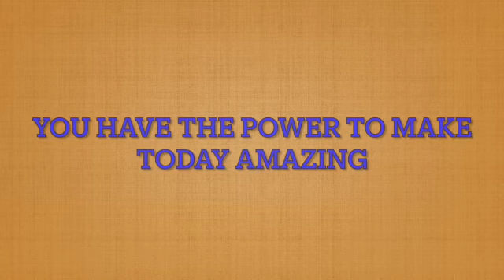11 29 23 Announcements